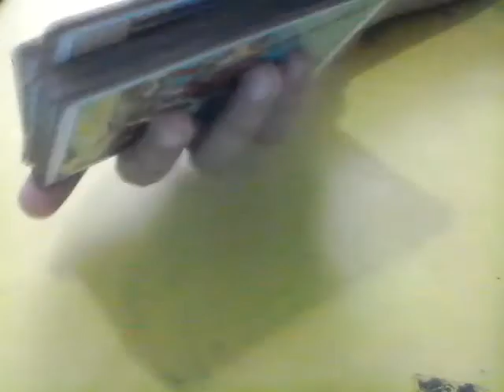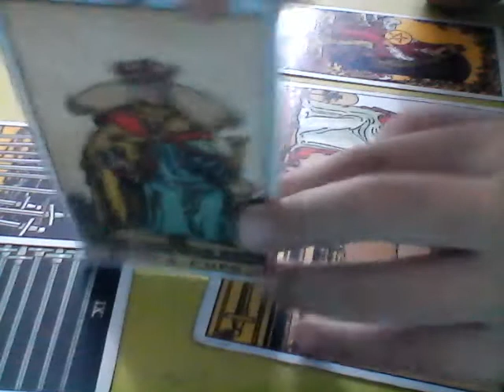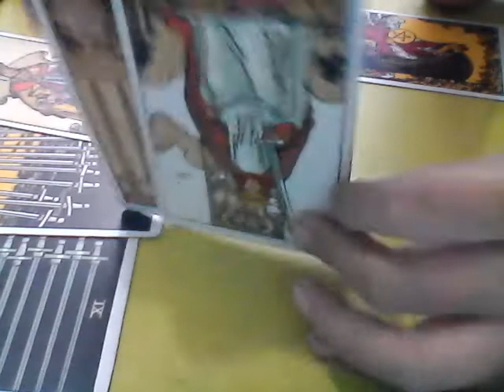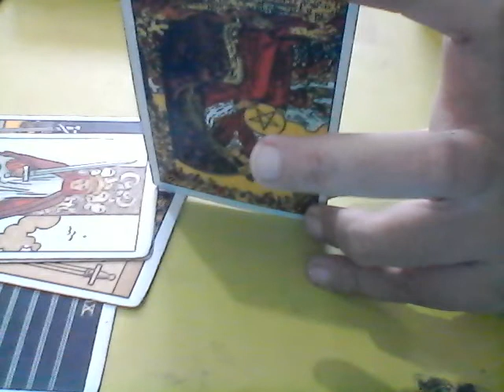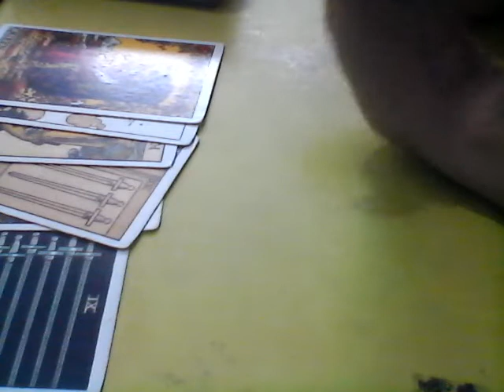Leo EX NEXT MOVE July 1-7 2018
BOOK NOW!

PROMO Reading: $50 (Love reading)

you will get the following:

1. feelings of your ex towards you
2. thoughts of your ex towards you
3. next moves of your ex towards you
4. VIP access to my youtube live for 30days wherein you can ask me questions for FREE

BOOK NOW!